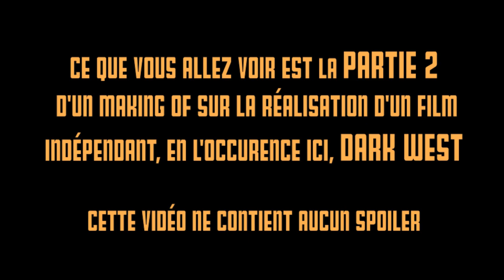Dark West : Réaliser un film indépendant (Partie 2)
La Partie 2 du making of de Dark West. Dans ces vidéos tout le déroulement pour arriver à la projection du film vous seras dévoilé, vous allez savoir pourquoi le film à était si long à être monté ou encore comment nous avons tourné le film avec quel matériel etc.